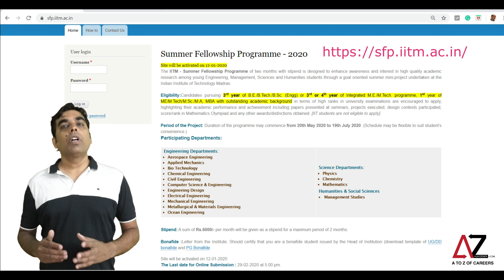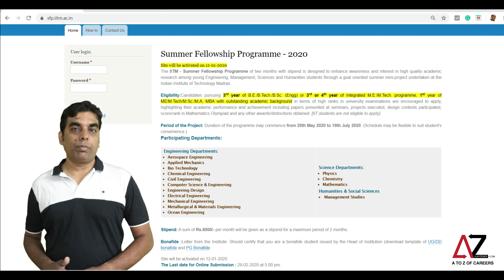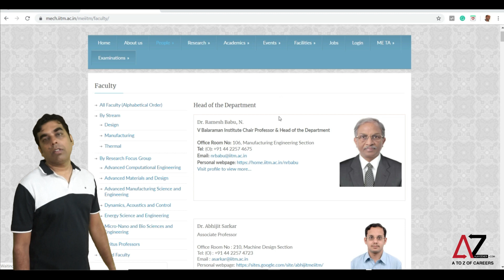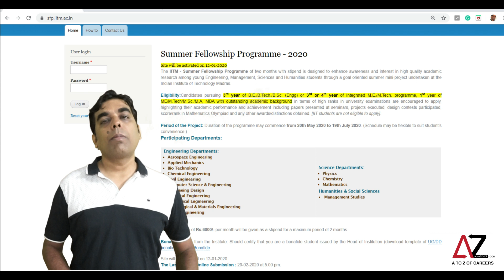IIT Madras Summer Internship - Summer Research Fellowship (SRF-2020)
This is a short video on the Summer Research Fellowship (SRF-2020), the summer internship of IIT Madras. The summer internship will be held from May - July 2020.